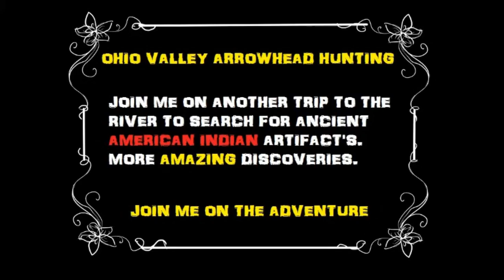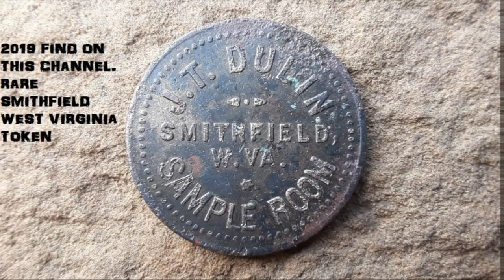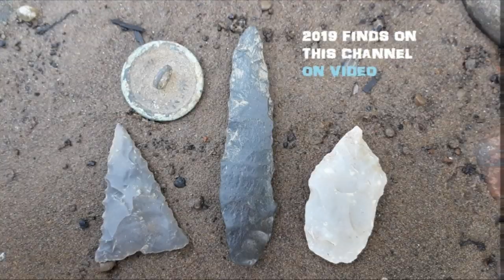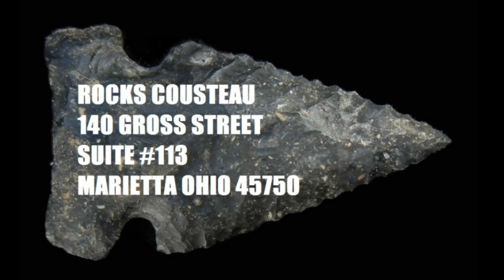Ohio History Searching for Ancient American Indian Arrowheads & Artifacts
A trip to the river to hunt for ancient Native American Artifact's. Some super nice finds. beautiful pieces. An awesome awl/perforator, Madison Point, and a Flint Ridge Material Bird Point.